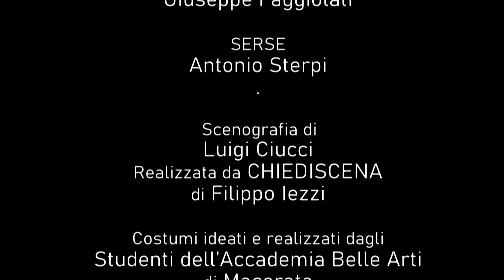I PERSIANI di Eschilo regia Antonio Sterpi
CORO - Corifeo: Alessio Orpianesi, Coreuta 1: Lucia De Luca, Coreuta 2: Ena Giuggioloni.
ATOSSA: Rita Trobbiani
MESSAGGERO: Antonio Sterpi
DARIO: Giuseppe Faggiolati
SERSE: Antonio Sterpi

Scenografia: Luigi Ciucci
realizzata da CHIEDISCENA di Filippo Iezzi

Costumi realizzati dagli studenti dell'Accademia Belle Arti di Macerata
guidati dalla docente Roberta Fratini

Musiche: Samuele Dutto
Audio e Luci: Gianluca e Mattia Marziali.

Note
E' la più antica opera teatrale che ci è pervenuta ed è l'unica del teatro greco ad avere argomento non mitico ma storico. Narra infatti della battaglia di Salamina (480 a. C.) tra Greci e Persiani, a cui l'autore stesso aveva partecipato.
La scena si svolge a Susa, la residenza del re di Persia, dove la Regina Atossa, madre del regnante Serse, attende con ansia l'esito della battaglia, narrando di aver fatto un sogno premonitore che le annunciava la sconfitta.
Il Coro, costituito dai vecchi persiani rimasti in città durante la guerra, manifesta il sentire del popolo.
Non appena Atossa ha finito di raccontare il suo presagio nefasto, giunge un messaggero ad annunciare la totale disfatta dei Persiani.
Serse, però, è ancora vivo.
La regina si ritira in preghiera ed il Coro evoca l'ombra di Dario, padre di Serse e suo precedessore al trono.
Il vecchio re assegna la colpa della disfatta al figlio, ritenuto troppo incauto.
Egli aveva infatti costruito un ponte di barche per attraversare le acque, cercando di costruire terra sull'acqua e sfidando così i limiti imposti dagli dei.
La troppa ambizione e la superbia (hybris) del re avrebbero fatto infuriare le divinità e questa sarebbe stata la causa dell'esito negativo.
La tragedia si conclude con il congedo di Dario che invita i suoi a godere della vita anche nel dolore e il ritorno di Serse.